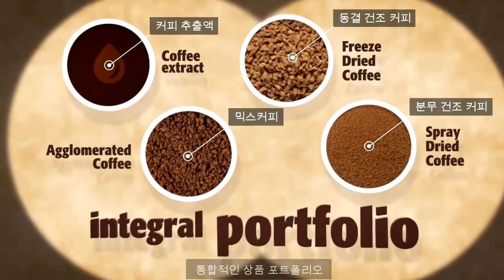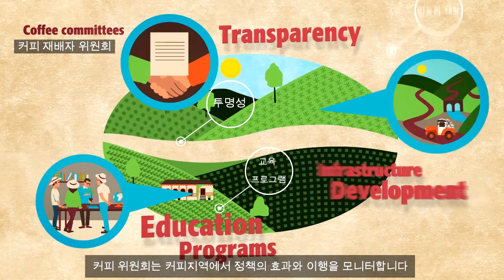Buencafe 뒤에있는 기관-100 % 콜롬비아 커피